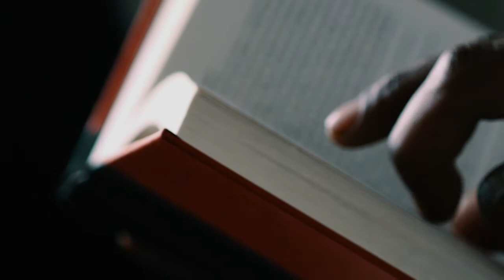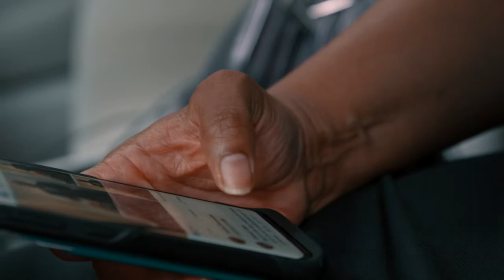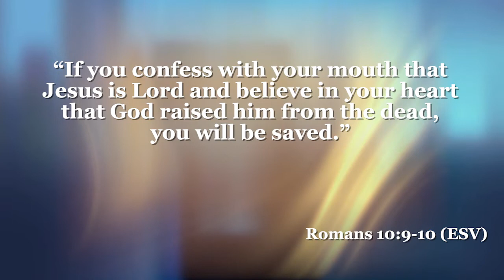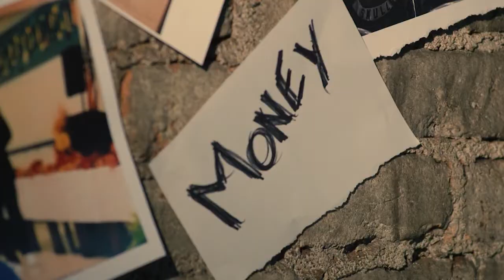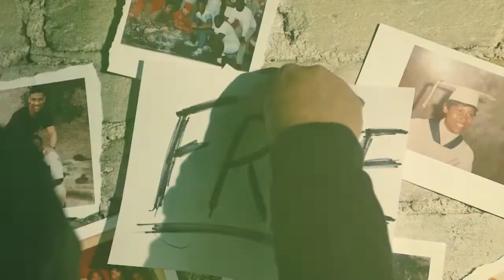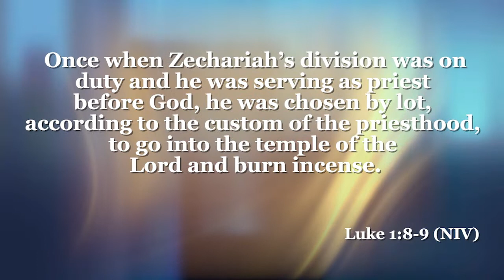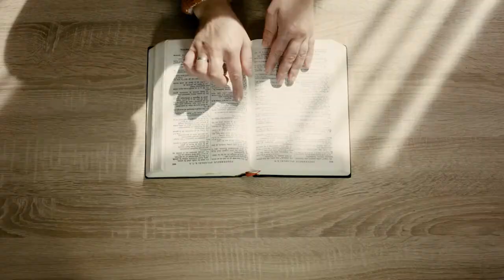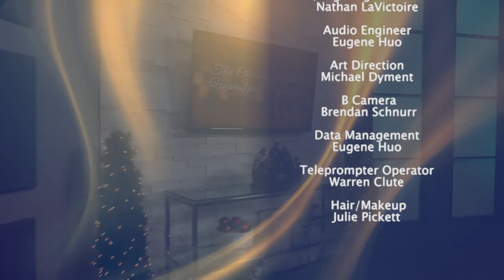The 700 Club Canada- December 2, 2019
Raised in a Muslim home, Misha Wesley heard the Koran read, and she prayed to Allah. Family domestic abuse and violence drove her on a search for peace and love that she found in Jesus Christ.